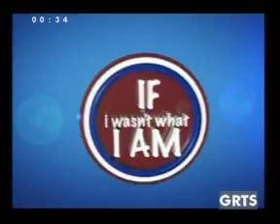GRTS 04 07 2012 020 GMT